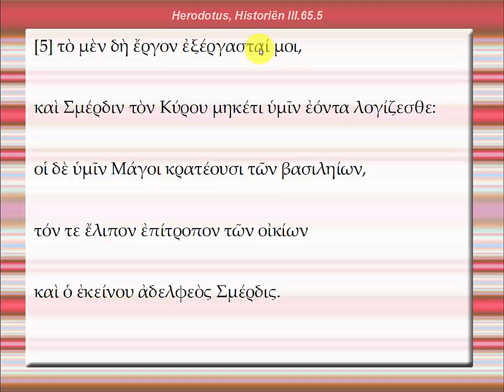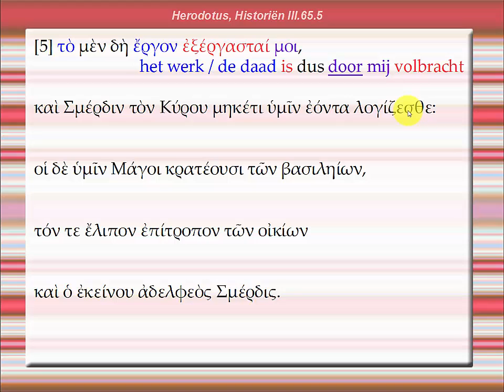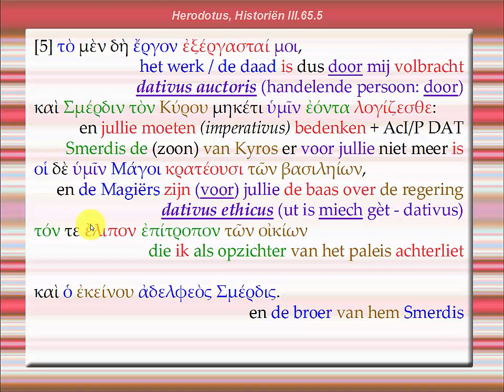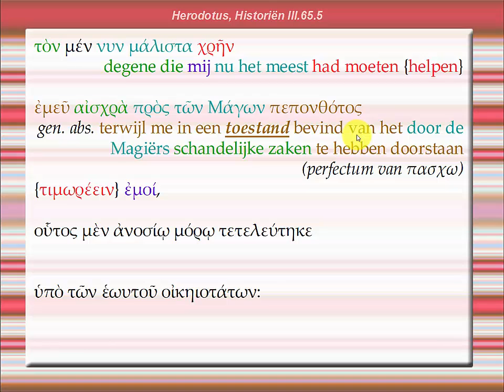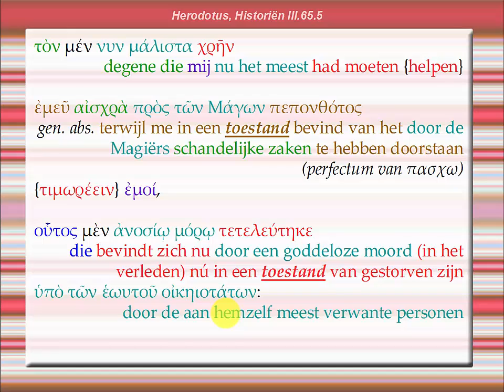Herodotus, Historiën III, 65, 5